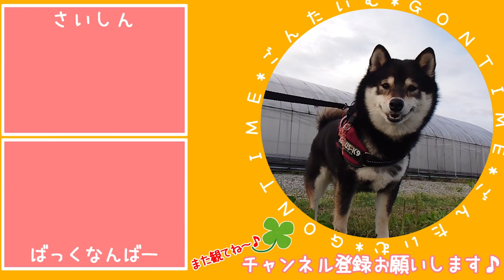熊本の名所～江津湖公園～で水遊び／ゴン太菓子～初めての甘酒～【黒柴ゴン太】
いつかゴン太を連れて行きたいと思っていた「水前寺江津湖公園」へ、遊びに行ってきました！江津湖公園は、かなり広いので、ママでも初めての場所があるんですｗ（まぁ、ママはインドア派だからねｗ）ちょっとした噴水のようなものがあったので、水遊び♪ビチョビチョになりながら、楽しそうに遊ぶゴン太を見て、連れて来て良かった～♪と改めて思うママなのでした♪
別日、突然、甘酒が飲みたくなり、急遽仕込み。こんなに簡単だったとはｗ
しかも、こんなに甘くて美味しいとは！！！

プロフィール：
2018年9月20日生まれ
男の子

【SHIBAｰINU LIFE様に記事にして頂きました♪】

【ドラクエっぽく編集してみた】